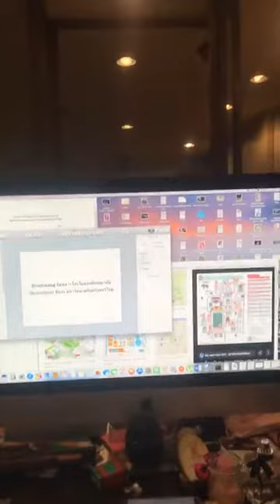190927 Instagram ffamechawin Live